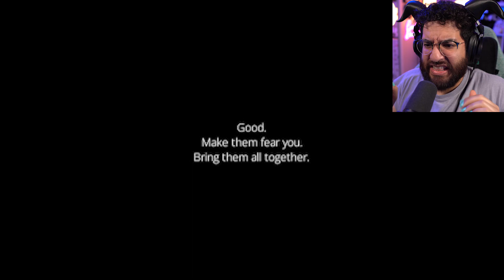An MYSTERIOUS Journey Into Darkness | Torment